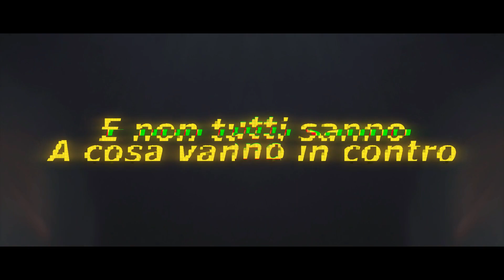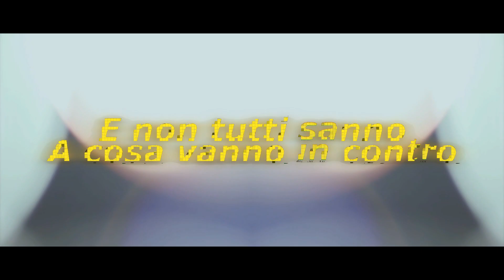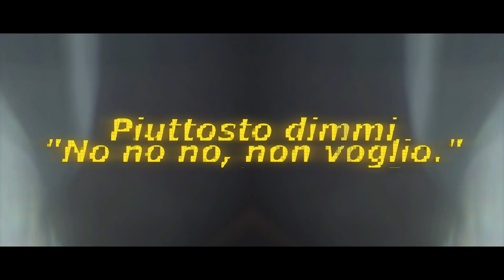Jay Lock feat. Berme - MAI PIU' (Official Lyrics Video)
"Lock World, Chapter 2", il mio nuovo album, fuori Venerdi 06/10.